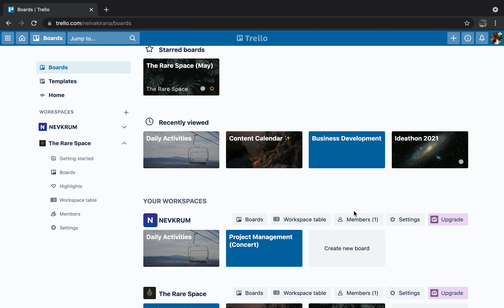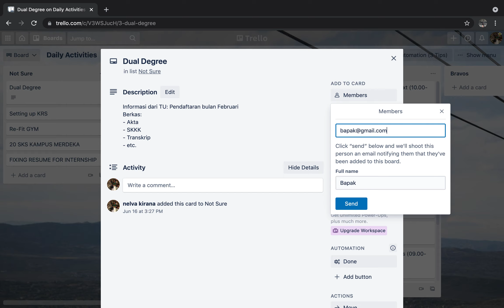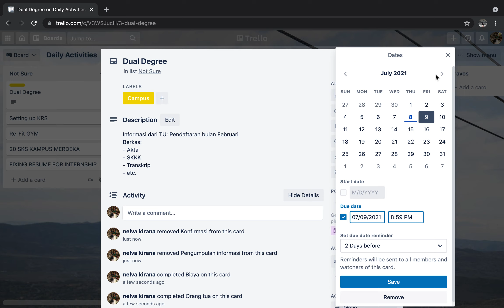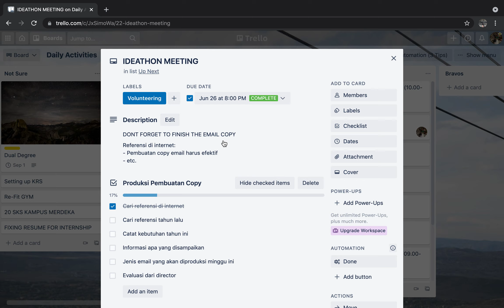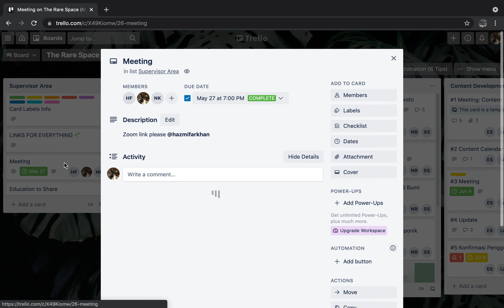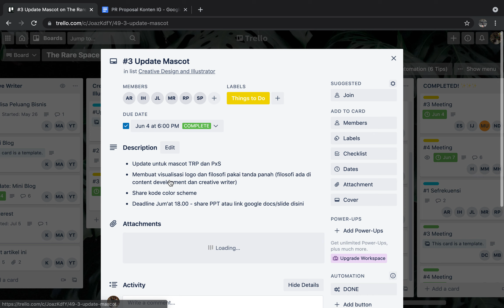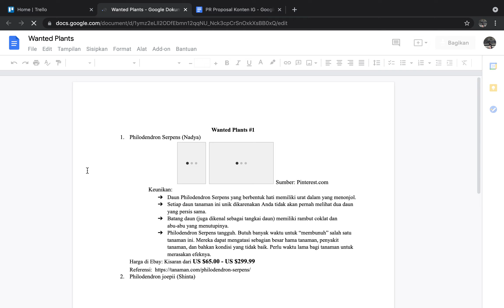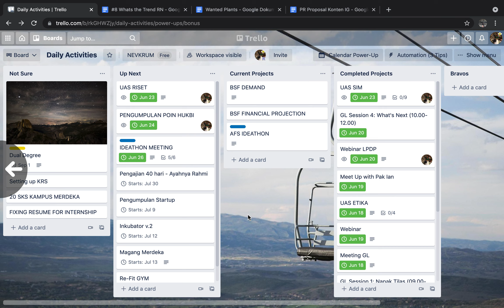Meningkatkan Produktivitas Dengan Trello (Cara dan Pengalaman Menggunakan Trello)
Link untuk mengakses Trello

Terima kasih semua! Yuk bagikan pengalaman kalian menggunakan trello.